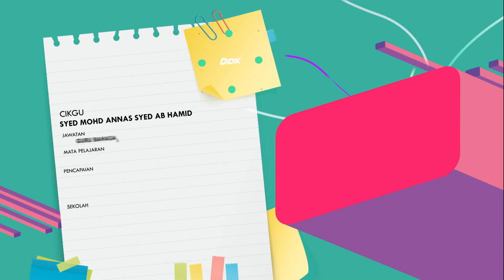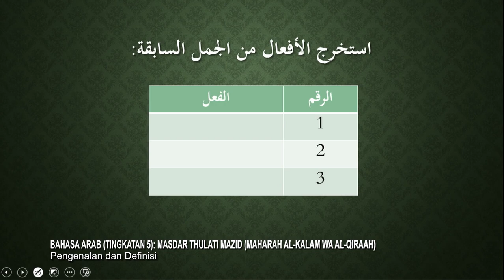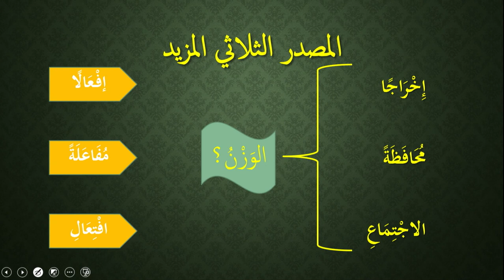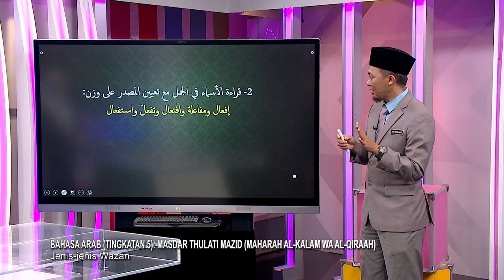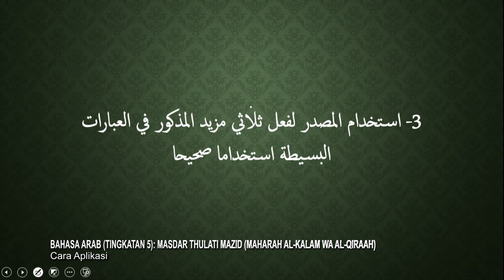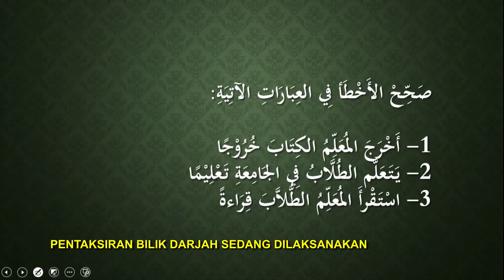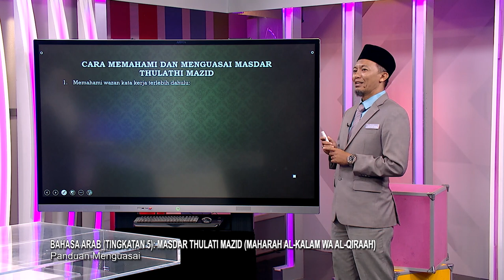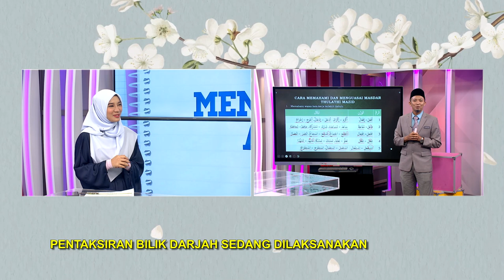DidikTV Men Atas 2022 Ep 154 Bahasa Arab Tingkatan 5 Masdar Thulati Mazid Maharah Al Kalam Wa Al Qir